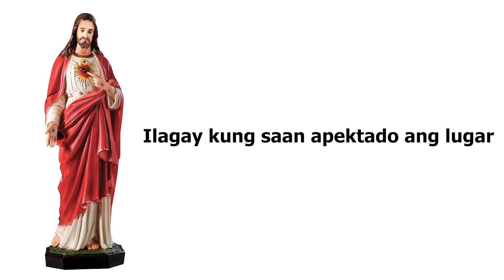Sacred Heart of Jesus